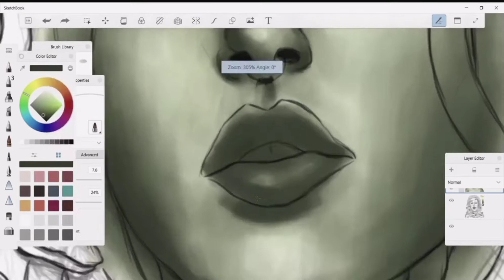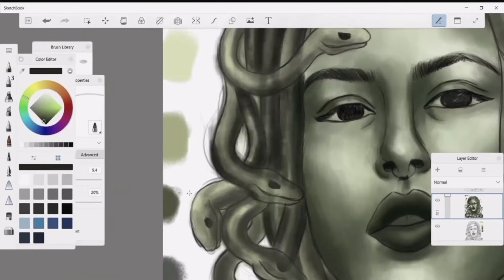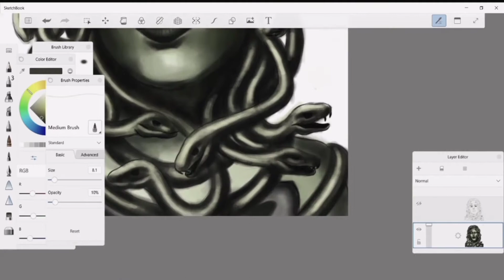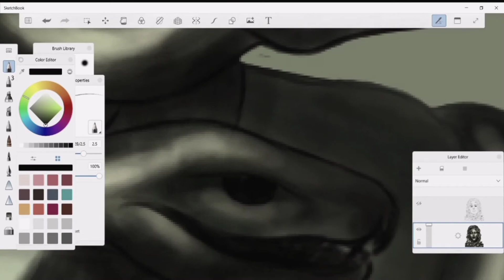"MEDUSA" ORIGINAL DIGITAL ART TIME-LAPSE PROCESS VIDEO!!!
"MEDUSA" ORIGINAL DIGITAL ARTWORK TIME-LAPSE VIDEO FROM
MY NEW DIGITAL ARTWORK SERIES: MORPHOMIZE!
THIS VIDEO WAS A COLLABORATION WITH THE AMAZING VAISHNAVI RAUT  (instagram - __vaishnavi14__) I MORPHED HER INTO "MEDUSA" FROM A PICTURE SHE KINDLY PROVIDED!
IN MY NEW SEGMENT "MORPHOMIZE" CUSTOMERS CAN GET THEIR OWN OR ANYONE'S FACE MORPHED INTO A FICTIONAL CHARACTER, (OR REAL IF THEY WANT) CONCEPT CHARACTERS, MYTHICAL GOD OR BEASTS ETC.
SO.
HEAD ON OVER TO ANY OF THE MENTIONED PLATFORMS BELOW AND GET YOUR VERY OWN CUSTOM "MORPHOMIZE" CUSTOM PORTRAIT AT A SUPERBLY SUPER DUPER REASONABLE RATE!!! (INDIA AND INTERNATIONAL)
DM NOW!!!
TAKE CARE AND STAY SAFE! THANK YOU!

2) Onur Ormen x BIOJECT - Pursuit